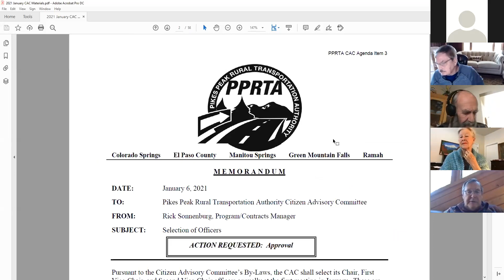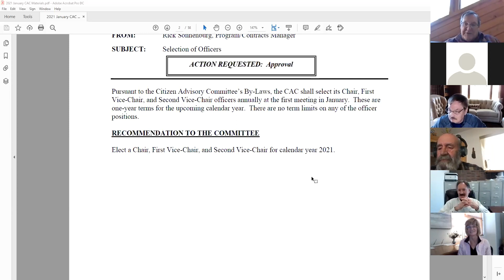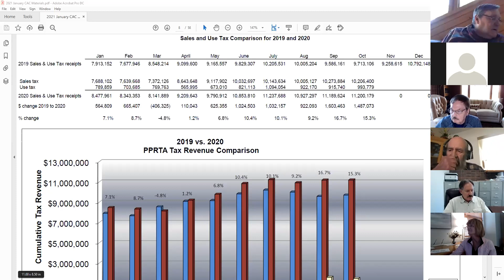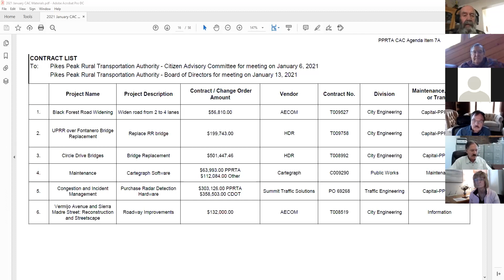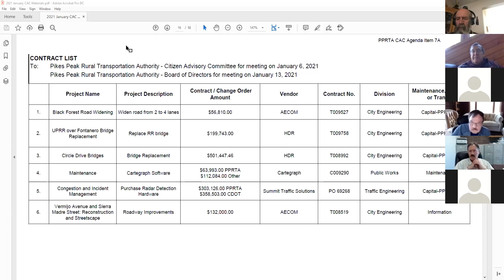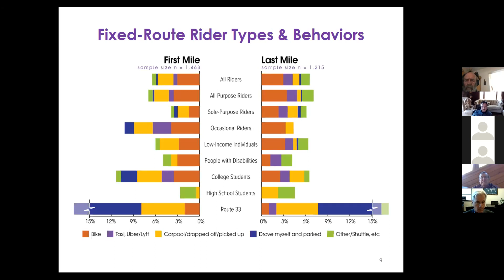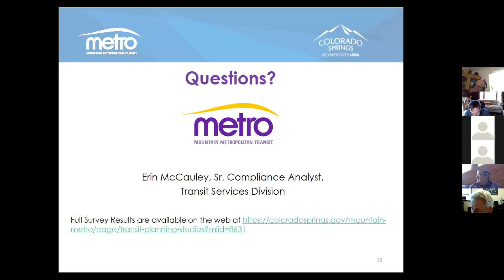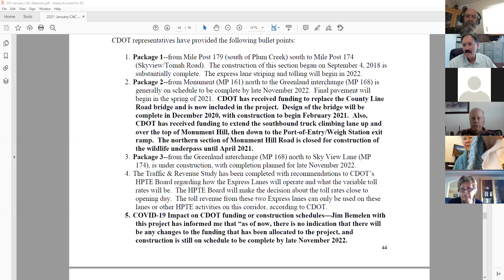PPRTA Citizen Advisory Committee 1.6.2021